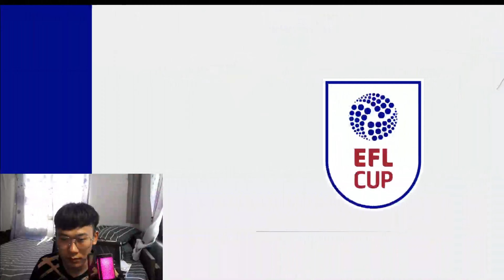မန်ယူ နဲံ အာဇင်နယ် carabao cup ဆီမီးဖိုင်နယ်ပွဲလေး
personal vlog, Travel vlog & Everything